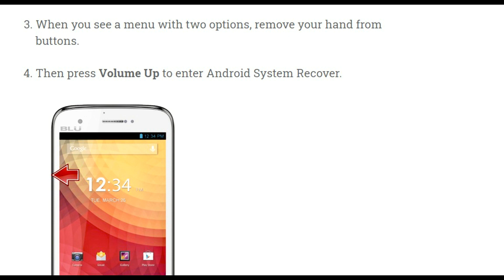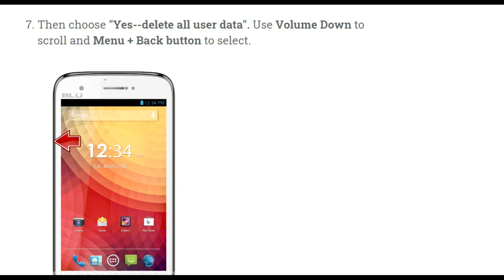Hard Reset BLU Studio 5 0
Steps to perform a Hard Reset on BLU Studio 5 0